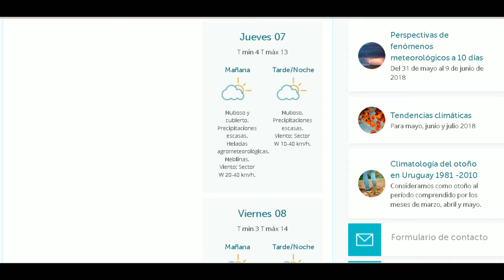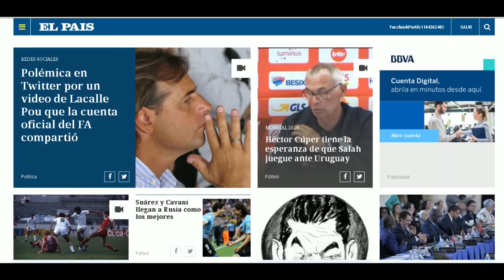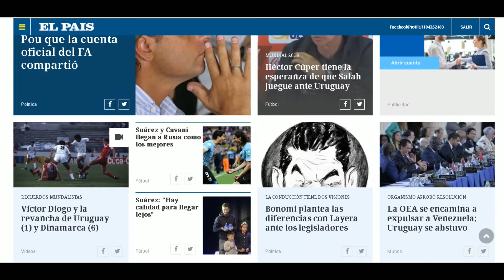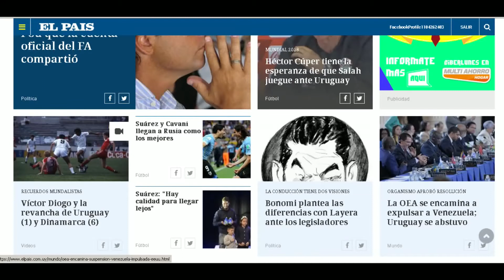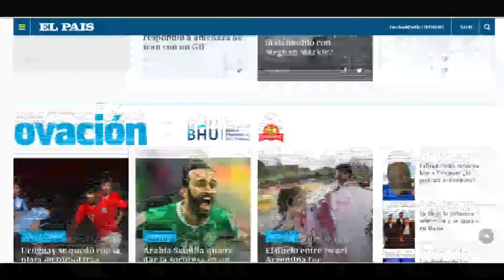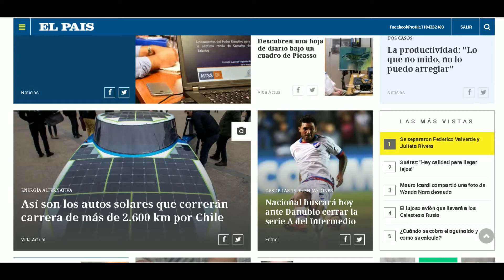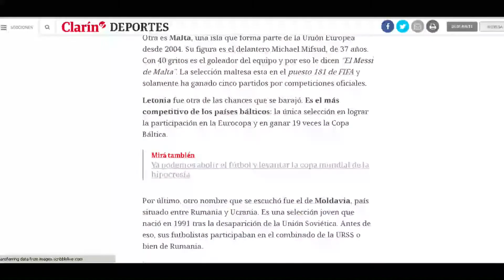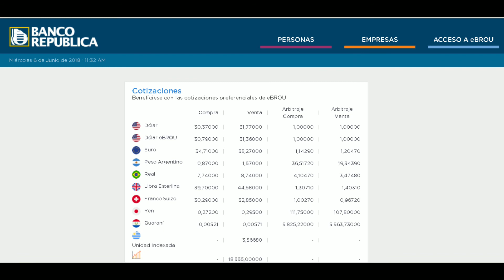LA MAÑANA DEL ONCE 6 DE JUNIO 2018, BLOQUE 1